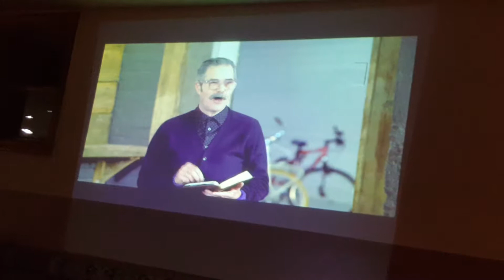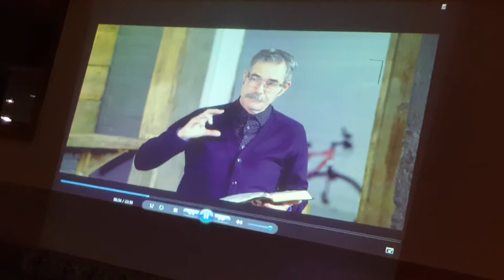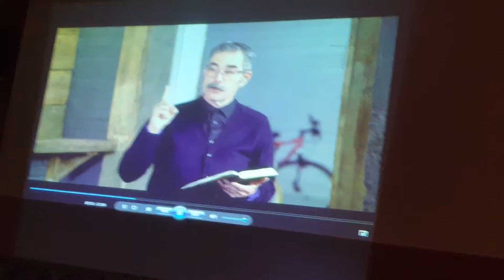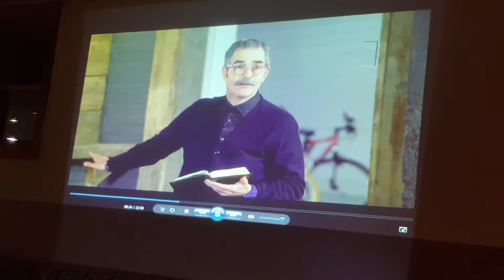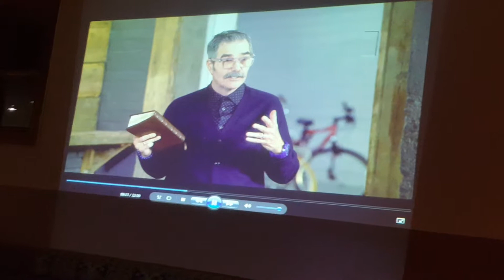January 25. 2018 Bible Study #2